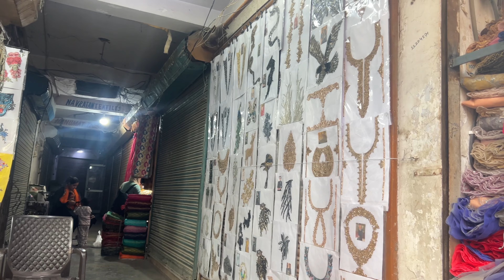Seelampur market 🛍️ new variety clothes